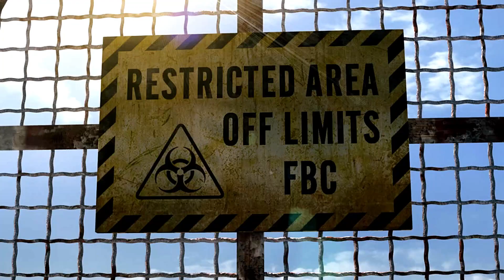Resident Evil Revelations - Part 1 | Into the depths [No commentary]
Part 1: Shortly after the events of Resident Evil 4 in 2004, the bioterrorist organization Il Veltro launches an attack upon the Mediterranean city of Terragrigia, using biological organic weapons (BOWs), in opposition to the city's development of solar energy relay system that provides it with power via an orbital satellite. The Federal Bioterrorism Commission (FBC) attempts to maintain control over the city as it is plunged into chaos, but the overwhelming attack prompts FBC director Morgan Lansdale to use the satellite to torch the city in intense solar energy. FBC agents Parker Luciani and Jessica Sherawat oversee the evacuation of the FBC's base and escape before Terragrigia is destroyed by solar rays. A year later, Parker and Jessica join the Bioterrorism Security Assessment Alliance (BSAA).

After BSAA agent Jill Valentine and Parker investigate a possible resurgence of BOWs near the ruins of Terragrigia, BSAA head Clive R. O'Brian reports that their colleagues Chris Redfield and Jessica went missing while investigating rumors of Veltro's possible reappearance. The pair are sent to investigate their last known position, which is found to be an abandoned cruise ship called the Queen Zenobia. Searching the ship, the pair are tricked into believing Chris is being held in a room, realizing too late that it was a trap.

Resident Evil: Revelations is a 2012 survival horror video game developed and published by Capcom originally for the Nintendo 3DS handheld game console. Set shortly after the events of Resident Evil 4, the game follows counter-terrorism agents Jill Valentine and Chris Redfield as they try to uncover the truth behind a bioterrorist organization that plans to infect the Earth's oceans with a virus. The game features a single-player mode where the player must complete a series of episodes that involve solving puzzles and defeating enemies, and a multiplayer mode where players may fight their way through altered single-player scenarios.

Revelations emphasizes survival, evasion, and exploration over fast-paced combat by providing the player with limited ammunition, health, and movement speed. It was designed to bring back the content and horror of the Resident Evil roots, while at the same time trying to modernize the gameplay. Revelations was also the first game to support the Nintendo 3DS Circle Pad Pro outside Japan. The game was a moderate commercial success and received generally positive reviews from critics, who praised its spooky setting, sound direction, and presentation. Criticism was targeted at its inconsistent gameplay between episodes. The game received three nominations at the Golden Joystick Awards, including Ultimate Game of the Year, and was nominated for Handheld Game of the Year at the D.I.C.E. Awards.

A high-definition (HD) version was released for Microsoft Windows, PlayStation 3, Wii U, and Xbox 360 in 2013, and for PlayStation 4, Xbox One, and Nintendo Switch in 2017. This version does not support the 3D capabilities of the Nintendo 3DS but features enhanced graphics and additional content, including a new difficulty setting. Across all platforms, the HD version sold more than two million copies worldwide, but was criticized for its dated graphics and uneven controls. A sequel, Resident Evil: Revelations 2, was released in 2015.